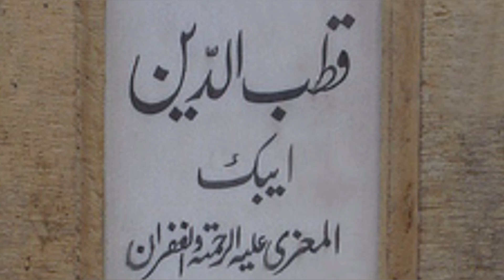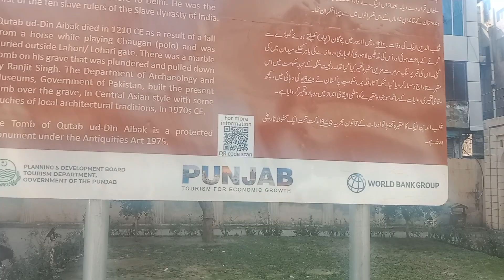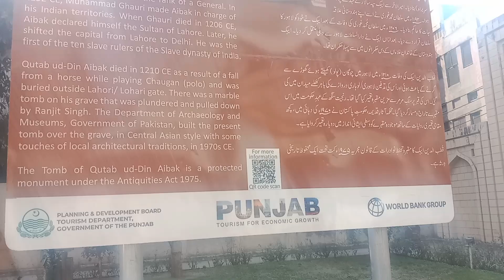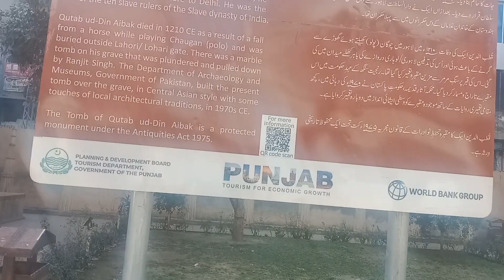قطب الدین ایبک پہلے مسلمان بادشاہ کا مقبرہ|Tomb of Qutab ud din abak|ہندکو وی لاگ